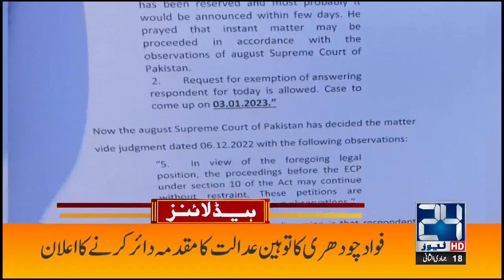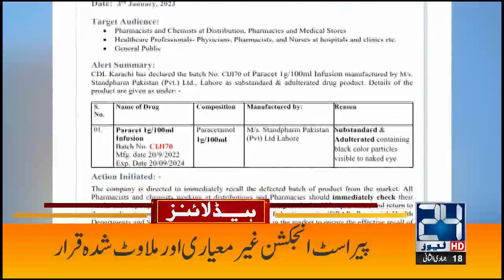Imran Khan ! Cannot Fight Taliban in Khyber Pakhtunkhwa | 6am News Headlines | 11 Jan 2023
Imran Khan ! Cannot Fight Taliban in Khyber Pakhtunkhwa | 6am News Headlines | 11 Jan 2023 | 24 News HD

24 News HD Is One Of The Leading News Channels Of Pakistan Bringing You The Latest Current Affairs From Pakistan And Around The World.  Live National Assembly ,Senate Session And Current Affairs